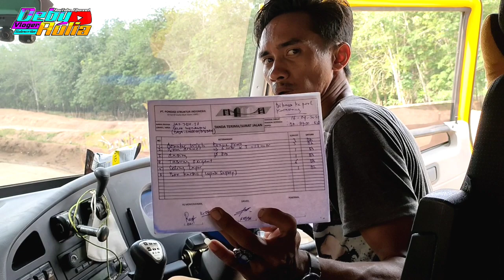PROSES MUAT KONTRUKSI DI DOLOK MERAWAN SUMATERA UTARA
Assalamualaikum Sobat Deby ter😘 oke Bosku jadi kali ini admin mau nepati janji part 2 kemaren jadi seperti inilah proses muatnya Bosku ,nah buat yang penasaran kuy play videonya jangan lupa juga buat SUBSCRIBE LIKE SHARE & KOMEN🙏